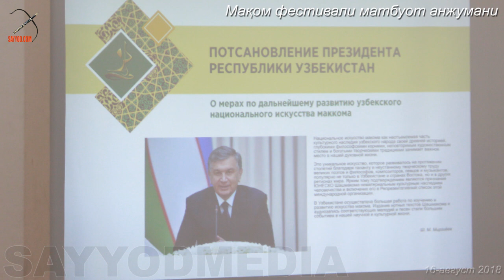ЖУРНАЛИСТЛАР бош кўтарди: Мақом фестивали матбуот анжуманидан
Матбуот анжуманию аммо саволларга жавоб йўқ: Ким Ўзбекистондан қатнашади, хайъат аъзолари кимлар, бир кунда 8 соат иштирокчиларни тинглаш реалми?
Журналистлар 5 кун мобайнида ўз хисобидан Шахрисабзга бориб ва у ерда фестивальни ёритиб ўз хисобидан яшаши - шуми журналистларни қизиқтириш ва фестивальни ёритишга ўйланган режа? Бунақада қайси журналистда стимул бўлади? 5-кун ўз хисобидан? Давлат хисобидан ташкиллаштирилаётган фестиваль нечоғлик пухта ўйланган?